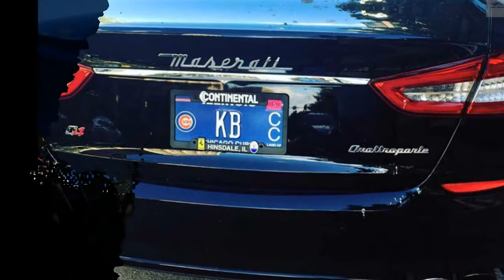Gianluigi Buffon Biography Family Childhood House Net worth Car collection Life style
Gianluigi "Gigi" Buffon is an Italian professional footballer who plays as a goalkeeper for and captains Serie A club Juventus. He also captained the Italy national team until his international retirement in 2017.